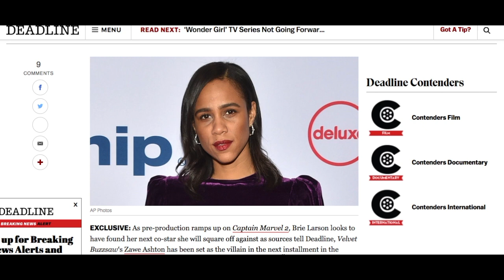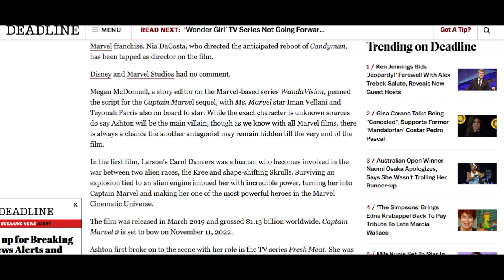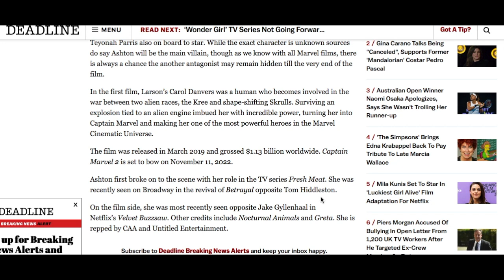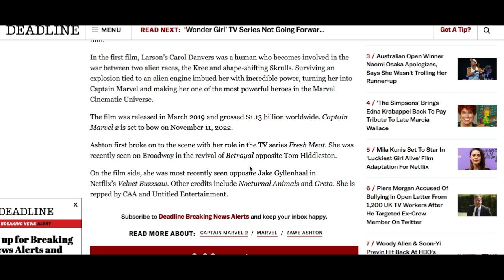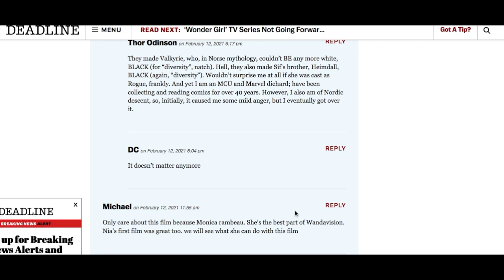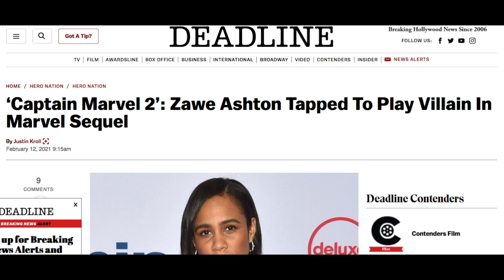Is Zawe Ashton The New Captain Marvel Villain?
In her first outing as Captain Marvel, Brie Larson fought the Kree to protect the Skrulls. It was a turn of events from the comic books, but the poorly written characters were too shallow to create a good story. In Captain Marvel 2, there are many expectations of Ms. Marvel and Monica Rambeau, but who will play the villain? The latest rumors have Zawe Ashton playing an, as yet, unnamed part in the new Captain Marvel 2 movie, which is expected in November 2022.

Hello everyone and welcome to Brainmuffin at the movies, as read by Channel Dad Bryon Lape. In an article for the Deadline website, Justin Kroll reports about Zawe Ashton and her possible role in the new Captain Marvel 2 movie, set to relaunch phase 4 of the MCU. Despite all the previous rumors of the MCU cast disliking Brie Larson, the next phase is underway with the WandaVision show for Disney+. Soon to join Wanda and her lover are Falcon and Winter Soldier. Trailers for the latter show Falcon training with Captain America's shield and someone wearing the Captain America outfit. Could either Falcon or the Winter Solider become the next Captain America?

For those not familiar with Zawe Ashton, she is a talented actress who has appeared on Broadway in the revival of Betrayal opposite Tom Hiddleston. Could Captain Marvel 2 have a Loki crossover or involvement? Zawe Ashton also played opposite Jake Gyllenhaal in Netflix’s Velvet Buzzsaw, so the young actress has already worked with some of the biggest names in cinema today.

What role will Zawe Ashton play? Will she be the real villain or a puppet of a greater threat? Toward what will phase 4 of the MCU build? Who will be the next Thanos? What create threat will the Avengers eventually face with Captain Marvel being the leader? Will Captain Marvel and Spider-Man team up in the next MCU movie? What are your thoughts on the latest MCU cast rumors concerning Brie Larson? Was it all a misunderstanding? It has been nearly two years since Avengers: Endgame, how will the MCU rebuild in Phase 4 and create in Phase 5?

Want to read Justin Kroll's article titled "‘Captain Marvel 2’: Zawe Ashton Tapped To Play Villain In Marvel Sequel" on the Deadline website? Here is the link: